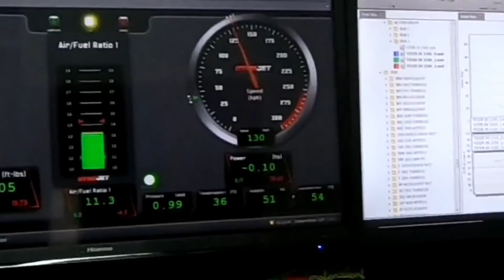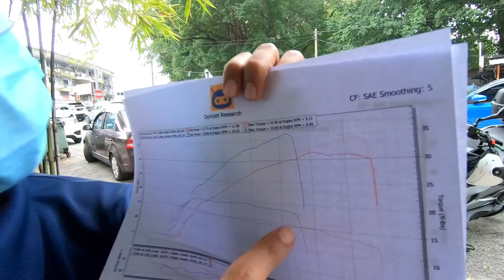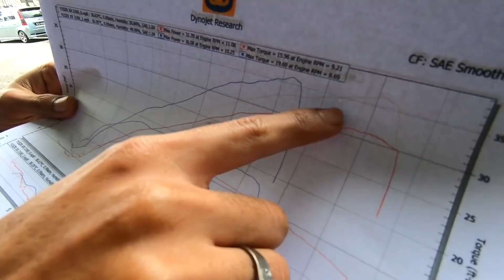CUBAAN NAK TUNE Y15 SPEC 68 JET 4MM